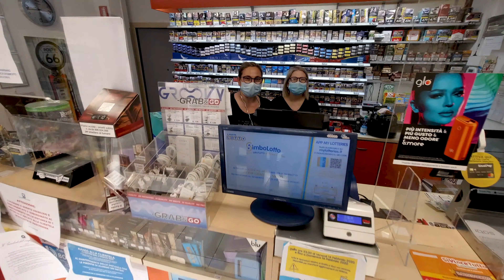Vidigulfo R-ESISTE _ Pass Through COVID-19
Un video per descrivere come è cambiato il mondo del commercio in una piccola realtà come Vidigulfo. Sanificazione dei locali, guanti, mascherine, disinfettante, visiere, oggetti monouso, plexiglass a protezione dei commercianti e dei clienti, entrate contingentate, ristoranti e bar con ridotta capacità di posti.
Nelle piccole attività commerciali si può avere un contatto umano, un consiglio, un suggerimento, che in un momento di difficoltà può essere un faro nel buio. Tutto questo è ora limitato, perchè il contatto umano non è più possibile. Si deve entrare uno alla volta e i rapporti umani sono limitati.

ATTREZZATURA USATA

Canon EOS 1100d:

Canon EF 70-300 mm:

Canon EF-S 24 mm Pancake:

Canon EF 50 mm II versione

Canon 10-22 mm:

Canon Powershot S120:

Campark ACT74:

Stabilizzatore Meccanico su 3 assi Hohem iSteady Pro:

Hubsan Zino:

DJI Ryze Tello (Combo pack con 3 batterie):